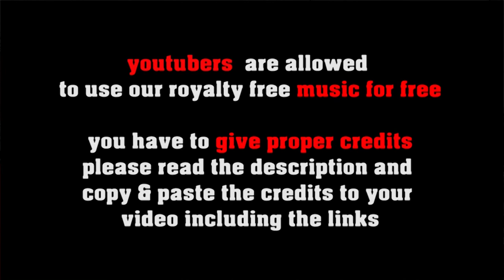Walking Home- Vintage Jazz no copyright Dixieland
FREE LICENSE (only for youtubers):
BUT you have to give credits in the video description as follows:

copy & paste
WALKING HOME

1. Choose the music you like best for your clip
2. convert the video to mp3
3. sync the mp3 to your clip
4. upload your video to your channel
5. add song title and the link to the music clip on our Freesoundmusic channel in your description.